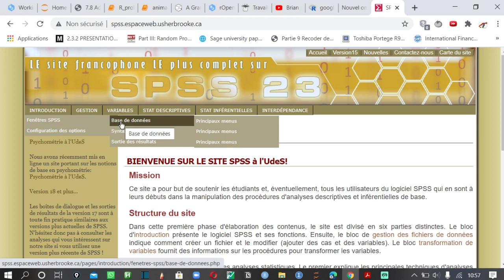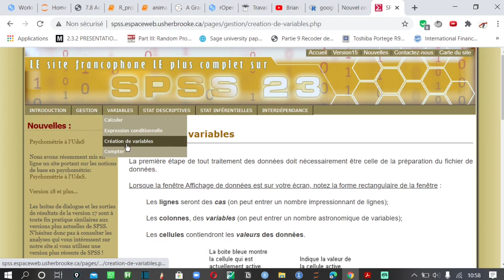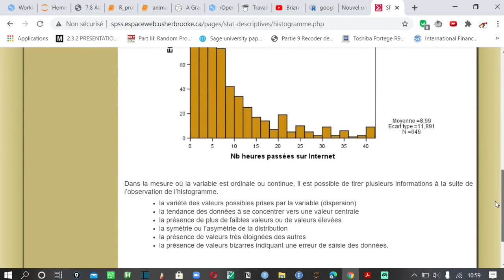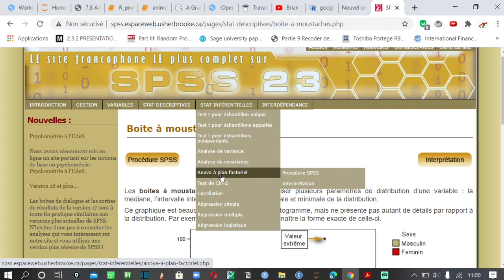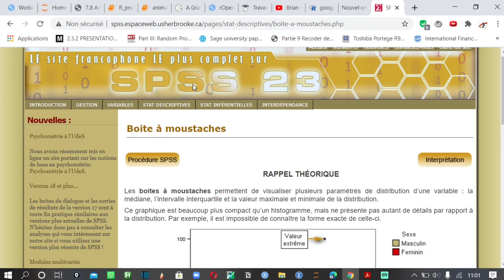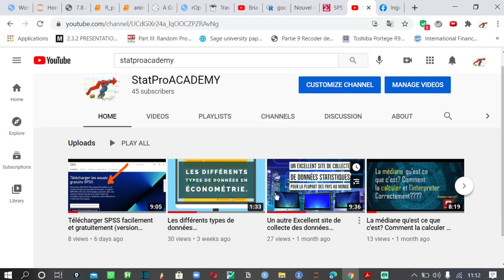Un site très intéressant pour apprendre le logiciel SPSS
Bienvenu dans ce nouveau tutoriel dans le lequel je vous présente un très bon site pour apprendre le logiciel SPSS plus facilement .SPSS# StatProAcademy